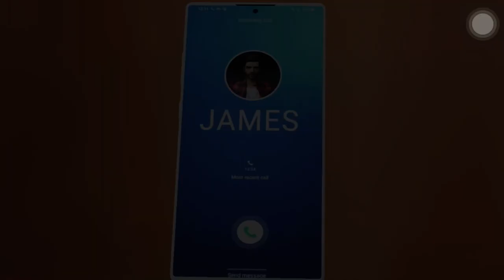Free fire in mordan city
Free fire mobile game play video  available on Server99

Your Quires:- FREE FIRE MORDEN CITY